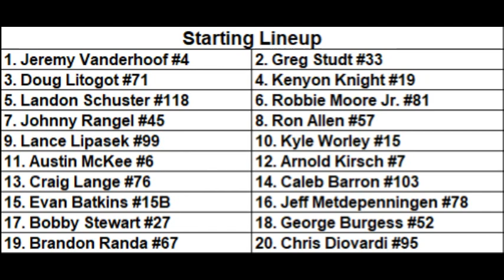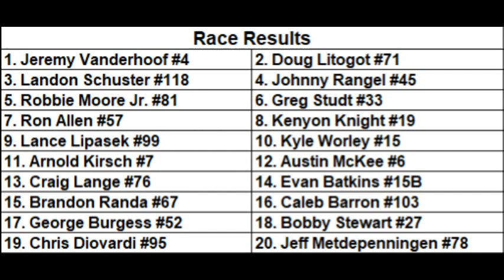Flat Rock Speedway, May 6 2023 Street Stock A Main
2023 Opening Day
DTS Drive Train Specialists Street Stock A Main